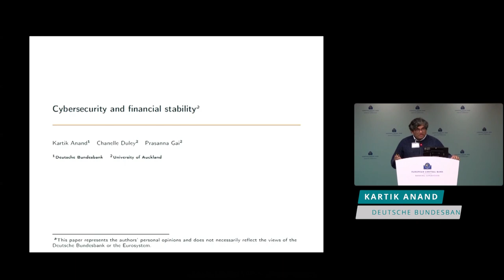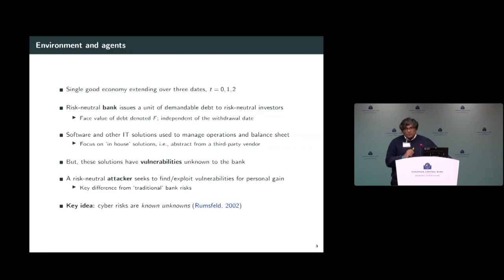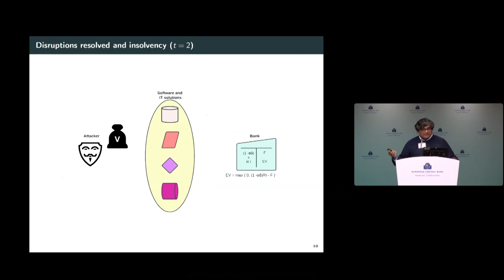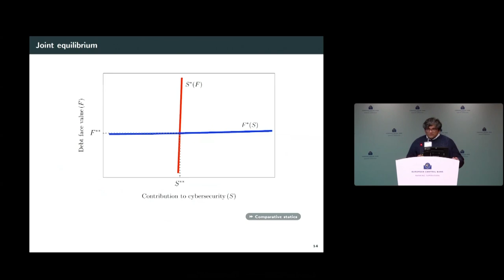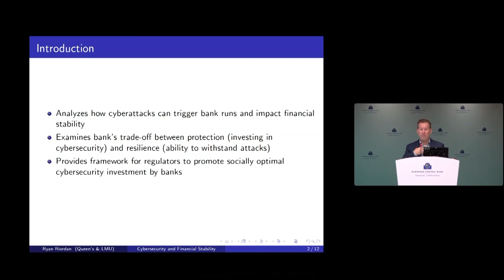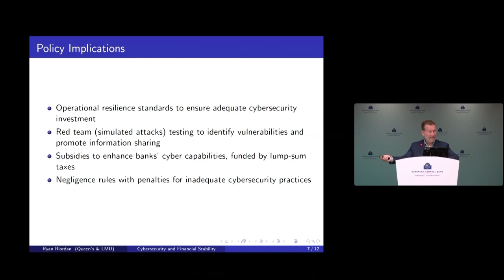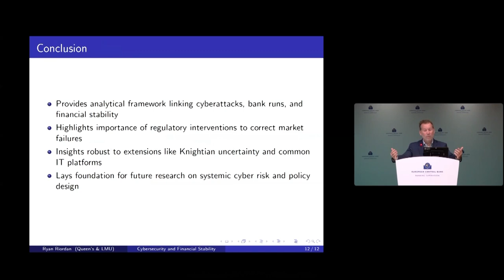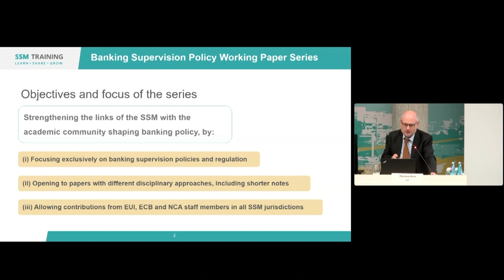2024 ECB Annual Banking Supervision Research Conference Session 4 - Paper 12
Paper 12: Cybersecurity and Financial Stability

Kartik Anand*, Deutsche Bundesbank
Chanelle Duley, University of Auckland
Prasanna Gai, University of Auckland

Discussant: Ryan Riordan, LM University Munich